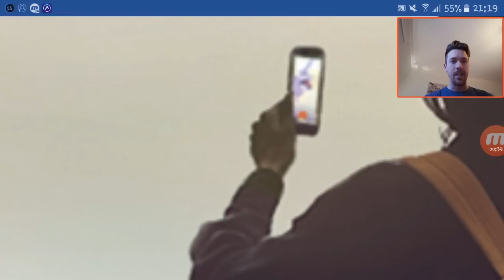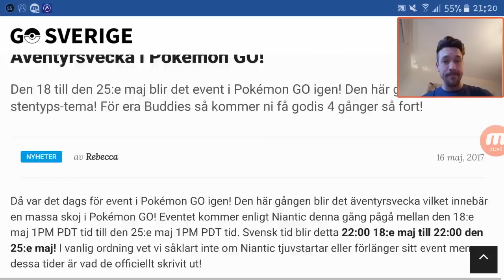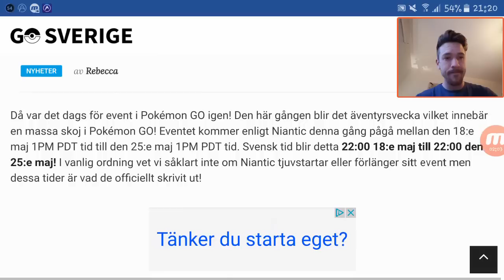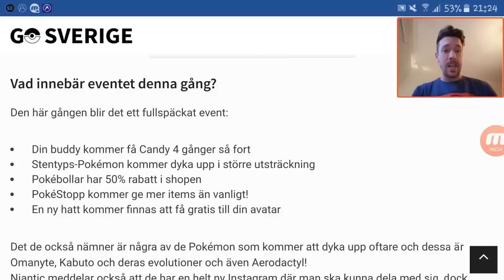Pokemon GO | STEN-EVENT! | 4 GÅNGER MER CANDY!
Pokemon go new event Aerodactyl Omanyte Kabuto Tyranitar johans pokemon go

Hej! Nytt event!

Lika

Kommentera

Dela